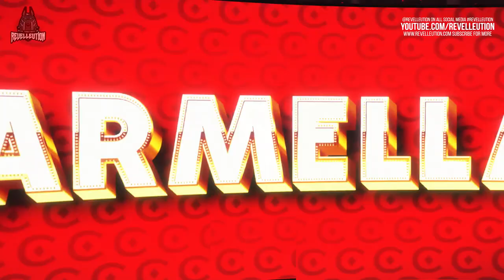RAW: Alexa Bliss Vs Carmella